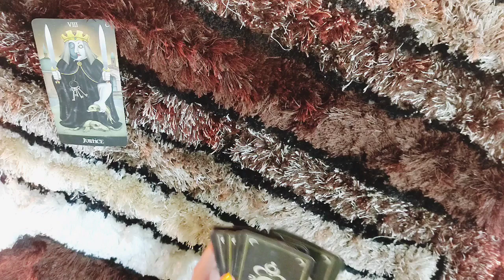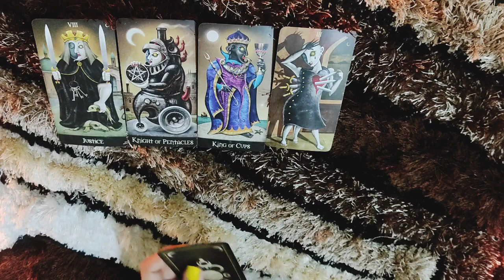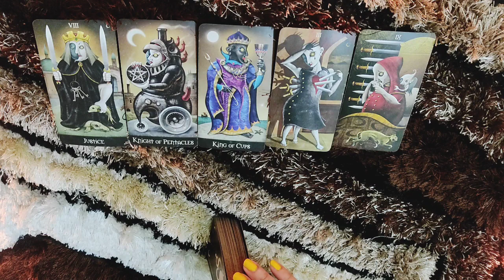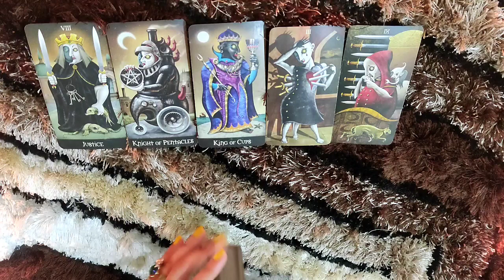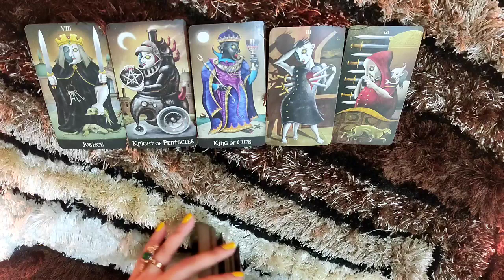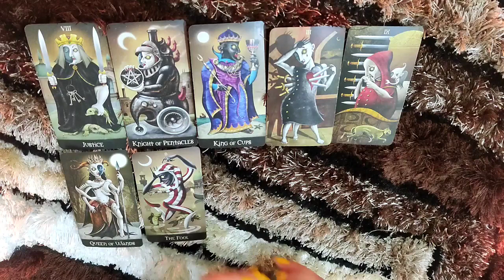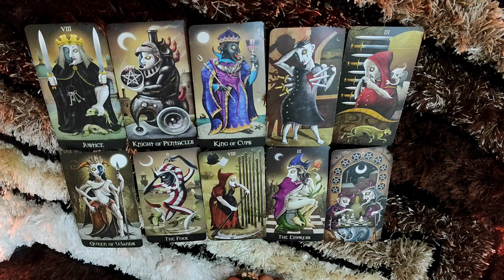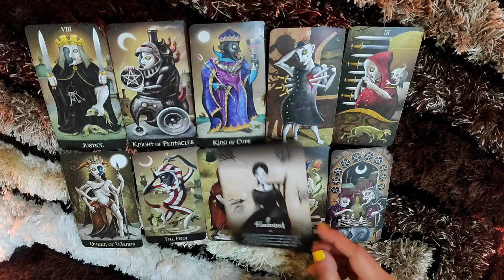*ARIES- LEARNING LESSONS!! GOING THROUGH TOUGH TIMES* MARCH-APRIL LOVE READING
This is the reading for ARIES people for the month of March-April.I hope you enjoy.

ttps://youtu.be/aHP__Rdn26M

tps://youtu.be/N_KdLi15e1U